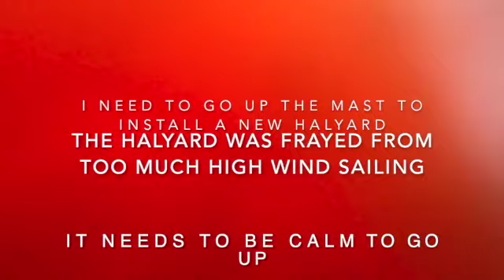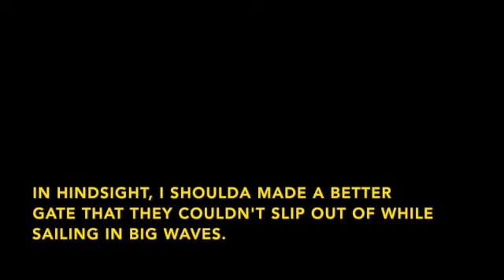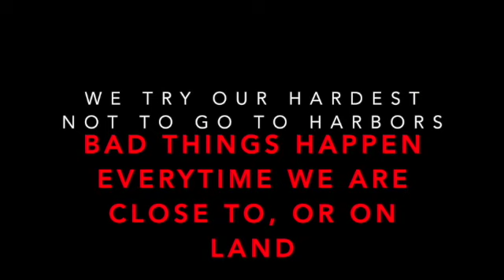32 Kaumalapau Harbor I turn my portable A/C into a hangin duck house Man/Duck overboard ladder Lanai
This shows the progression of the duck house and how we adapt to living with 4 muscovy ducks for eggs and pets.